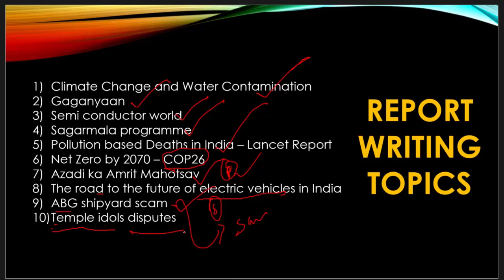25 Most Important REPORT Writing Topics CAPF Paper 2 exam | CAPF Paper 2 topics 2022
in this video vinay sir discussed 25 Most Important topics for capf paper 2 exam - Report writing